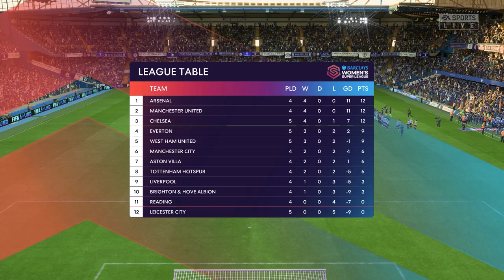FIFA 23 - Chelsea vs Aston Villa @barclayswomenssuperleague5510 | PS5™ [4K60FPS]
FIFA 23 - Chelsea vs Aston Villa  @Barclays Women's Super league   | PS5™ [4K60FPS]

📱DEVICE: iPhone 11 128GB RED
RECORDER: IOS SYSTEM DEFAULT RECORDER
EDITOR: VN EDITOR

🚩FAVOURITE MOBILE GAMES: BGMI, APEX LEGENDS, PES FOOTBALL

🖥 PC CONFIG:
📼CPU: 10th Gen i5 Processor
🎴RAM: 16GB RAM CORSAIR VENGEANCE
❄CPU COOLER: DEEPCOOL CPU COOLER
🔰GPU: GEFORCE RTX 3070Ti MSI SUPRIMX
💾SSD: SAMSUNG EVO 980 NVME 2.0
🚦MOTHERBOARD: GIGABYTE B460M GAMING HD
🛡MONITOR: SONY BRAVIA
🖱 MOUSE: RED GEAR DRAGON WAR PARTNERSHIP EDITION
🎮GAMING CONTROLLER: RED GEAR WIRELESS PRO